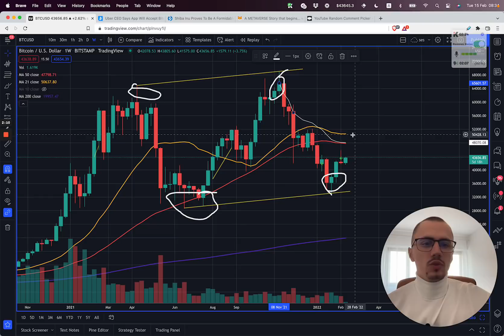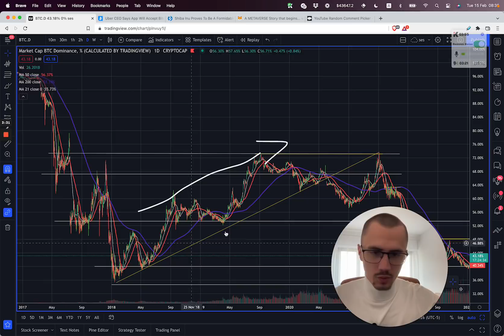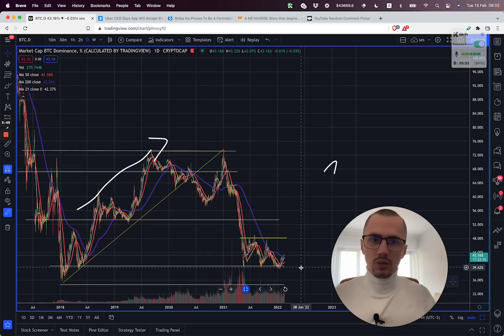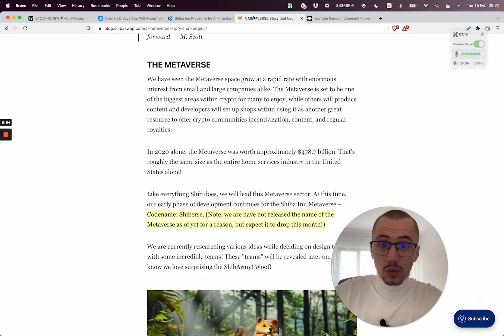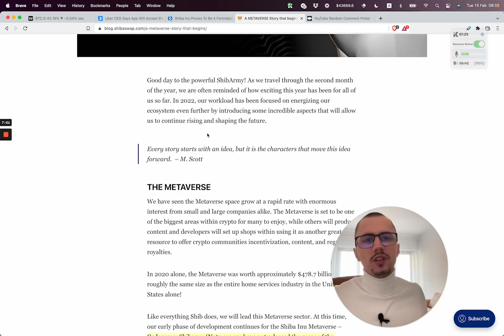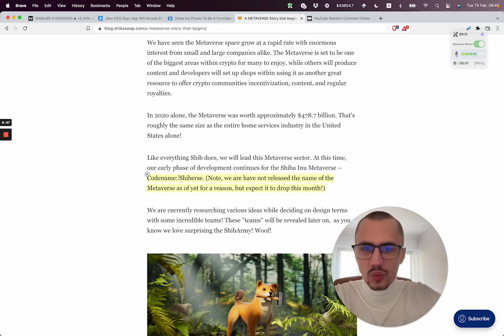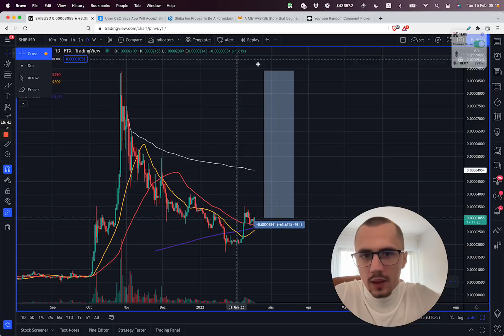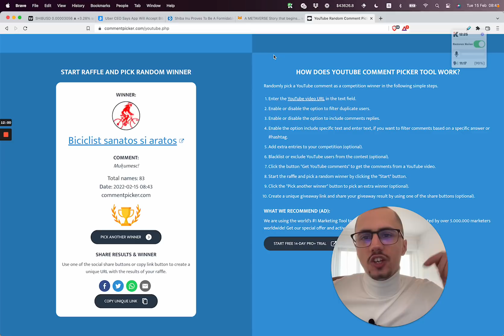Shiba Inu ne va scoate din BEAR MARKET?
►Cod de reducere 20% (60 lei reducere) "abonat20" pentru cursul online "In ce sa investesti si cum sa investesti" de
►Hai pe discord daca ai nevoie de ajutor, si comunitatea iblock te va ajuta

Capitole

0:00 Cum sta bitcoin?
2:37 Despre Dominanta
6:45 Shiba Inu
11:00 Castigatorul Cartii

Pe langa riscul ridicat asociat acestui domeniu mai exista si volatilitate foarte mare. Aceasta volatilitate te poate distruge si emotional daca nu esti obisnuit cu ea.